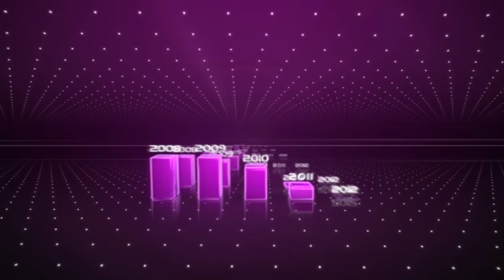النشرة الاقتصادية ليوم 7 نونبر 2016